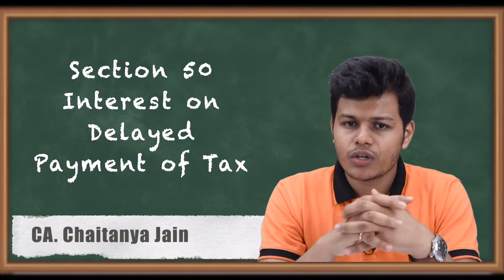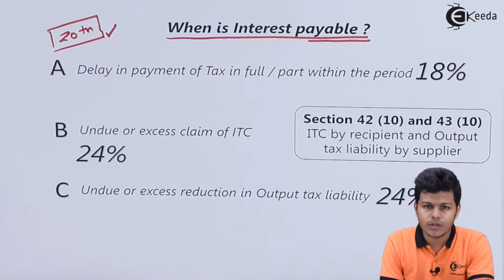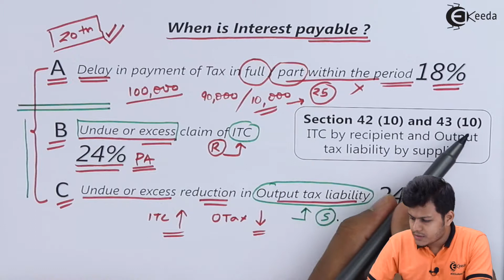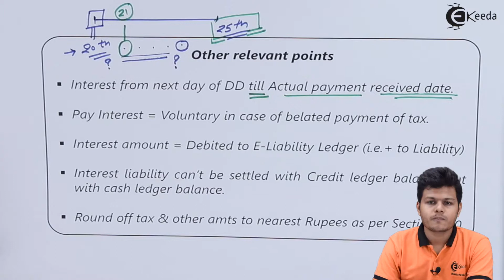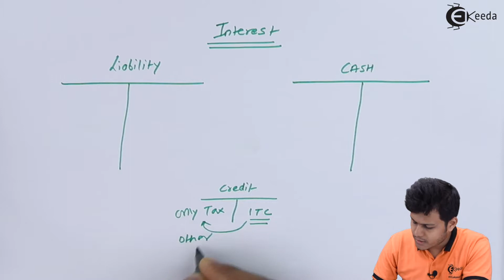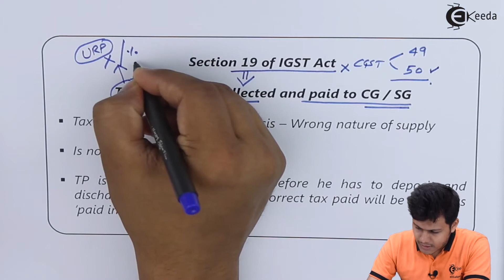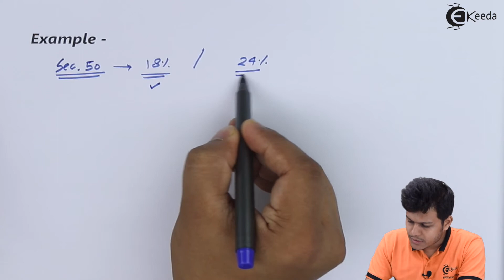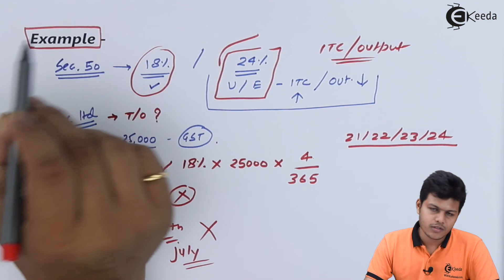Section 50 Interest on Delayed Payment of Tax - Payment of Tax - Indirect Taxation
Section 50 Interest on Delayed Payment of Tax Video Lecture From Payment of Tax Chapter of Indirect Taxation Subject For TYBCOM Students.

Indirect Taxation
Indirect Taxation Video Lectures
Payment of Tax
Payment of Tax in hindi
Payment of Tax hindi videos
Payment of Tax video tutorials
Payment of Tax video lectures
Ekeeda Commerce

Happy Learning : )